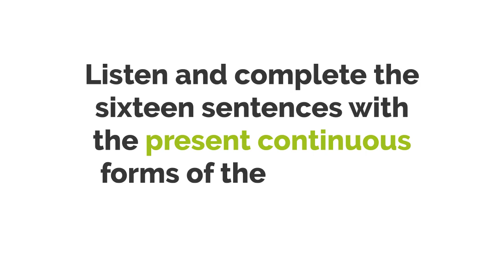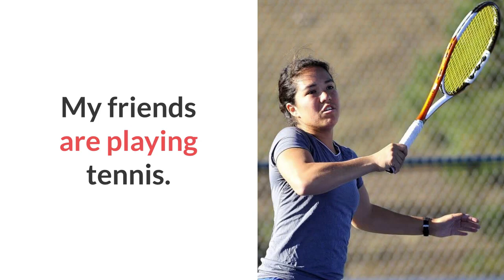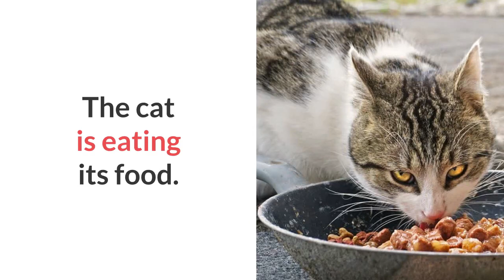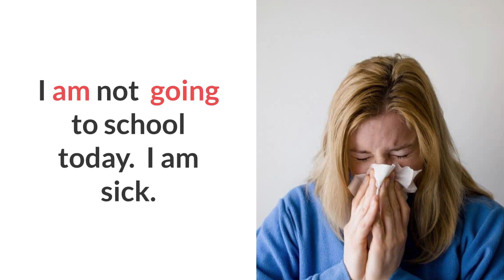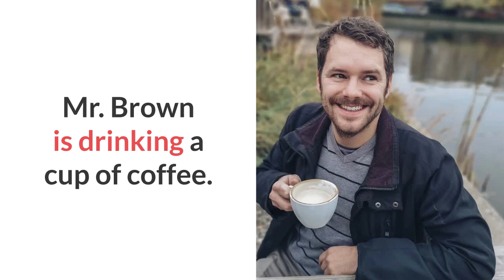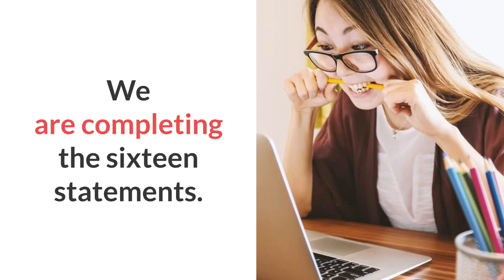Online Grammar Worksheet-Present Continuous